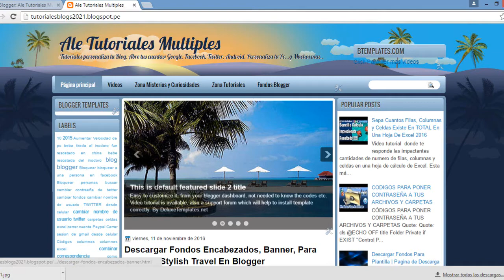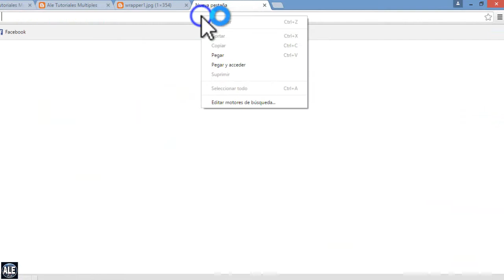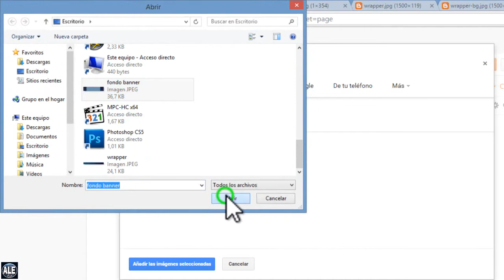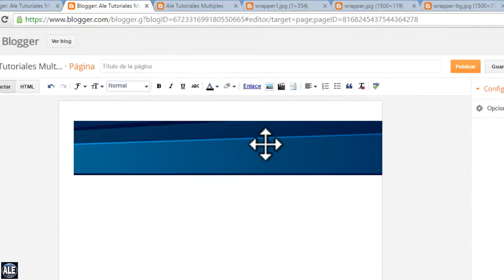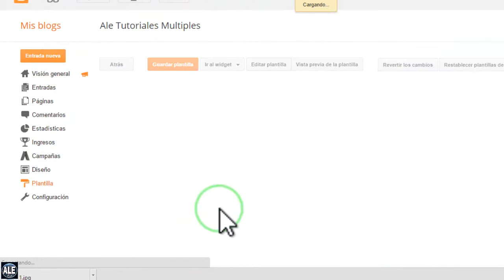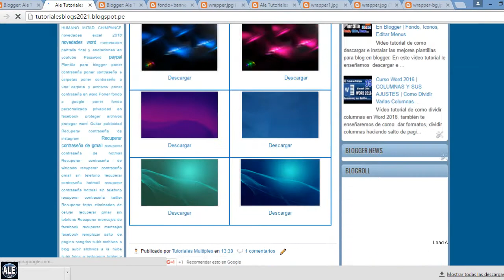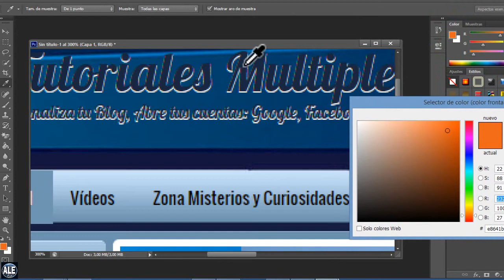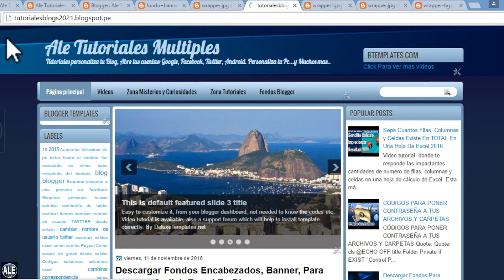Como Cambiar Fondo De Blog En Blogger | Poner Un Fondo De Imagen En Blogger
Video tutorial de como cambiar imagen de fondo en blog en blogger.